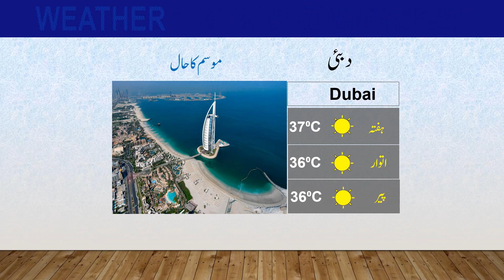Latest Weather Update | 16-09-2023